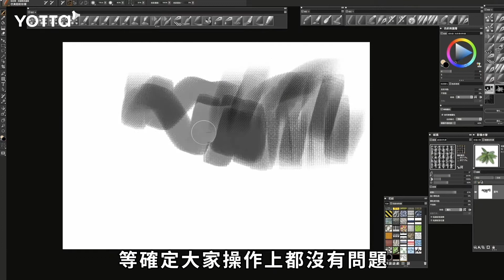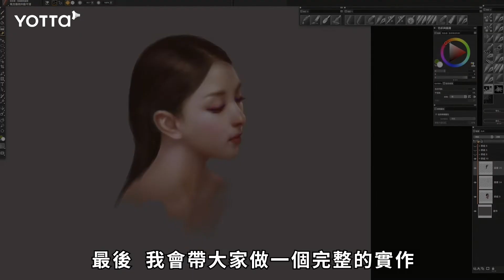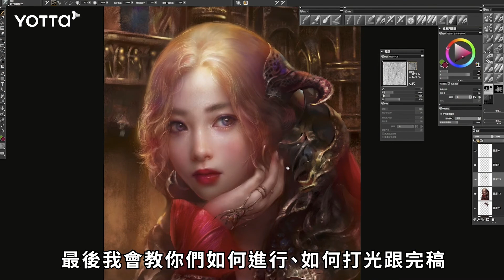【Corel Painter 2019 專業寫實人像表現技法】限時 68 折只到5/30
🎉Corel Painter 學起來！募資達標，三天達標 323% 確定開課 ！
早鳥預購 68 折，課程內容 ► pse.is/FGHGY
在結帳頁面輸入「LiangYueYT」就可以再折200元
或是參加貼文分享領 300元優惠，活動進行中 ► pse.is/GHCES

Corel Painter 跟其他的電繪軟體不同，它擁有的創作自由度造就作品的擬真度！為什麼我的人像作品能表現出吹彈可破的肌膚、髮絲、瞳孔紋路...，這些都是適當選用 Painter 筆刷與畫布的繪製成果。

PS. 什麼是 Painter 的創作自由度？
點此看說明 pse.is/FGHGY
28小時影片教學，一整套專業人像繪製技巧
⏬ Corel Painter 筆刷、畫布、用色選擇法
⏬ 了解骨骼架構，畫出比例正確的頭部
⏬ 五官的精雕細琢，臉部表情呈現
⏬ 學習髮型與配件，呈現人物百樣風情
✅ 提供課程專案圖層編輯檔，臨摹練習更有效率
✅ 獨家 Corel Painter 筆刷組，限募資期間購課同學贈送！
✅ 課堂作業練習，繳交後提供修改建議與回饋

想出神入化用 Painter 畫人像，這堂課會是一個好開始 ► pse.is/FGHGY
PS. 已領取優惠的同學記得盡快使用，折抵的名額用完就沒有囉